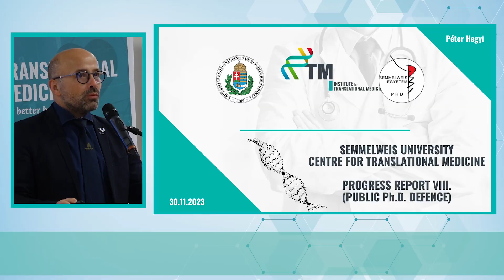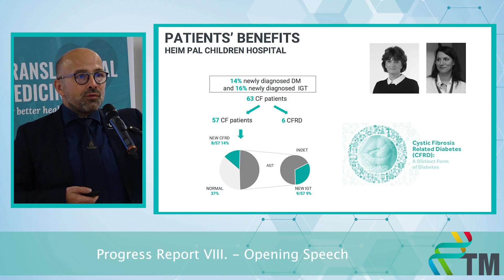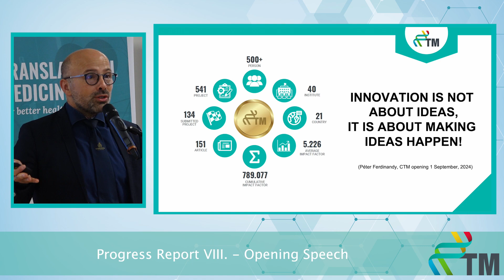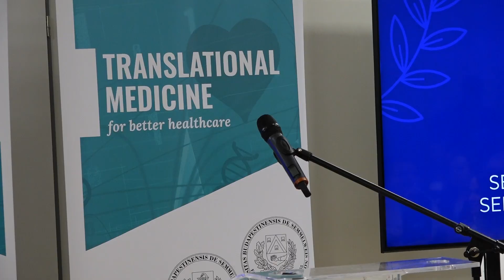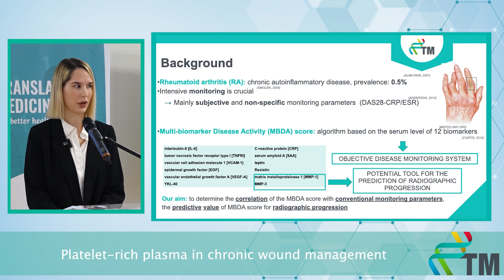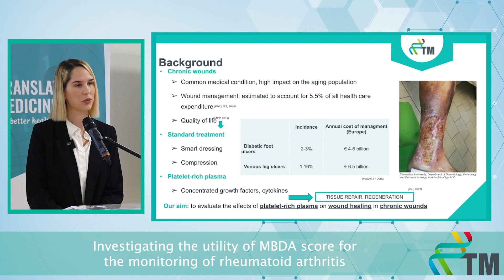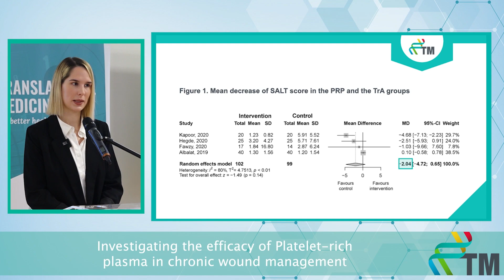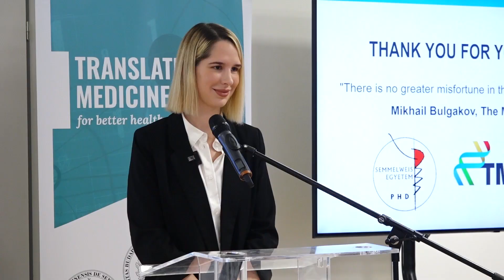Public PhD Defence - Fanni Meznerics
Investigation of the efficacy of platelet-rich plasma treatment in chronic dermatological disorders
PhD defence of the PhD students of the Centre for Translational Medicine, Semmelweis University.
My name is Fanni and I am a PhD student within the Translational Medicine program at the Department of Dermatology, Venerology, and Dermatooncology at Semmelweis University. My focus is the application of platelet-rich plasma (PRP) treatment in the field of dermatology. I currently work on an interventional meta-analysis regarding the treatment of alopecia areata with PRP, and planning to conduct another meta-analysis about the role of PRP in chronic wound management. Platelet-rich plasma is a relatively new, constantly evolving treatment modality that holds an increasingly important role in the field of dermatology. It is already widely used in other medical fields, such as orthopedics, facial plastic surgery, and oral surgery.

0:25 Péter Hegyi's Opening Speech
15:00 András Bánvölgyi's (Supervisor) Opening Speech
19:16 Fanni Meznerics's PhD Defence